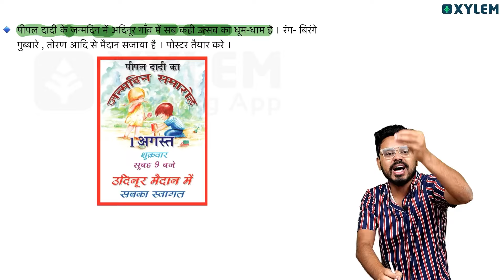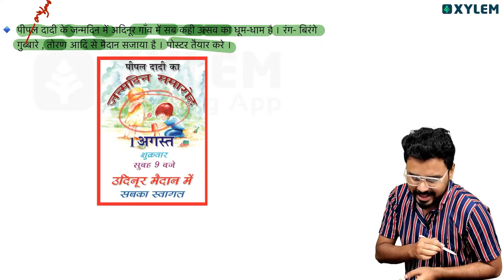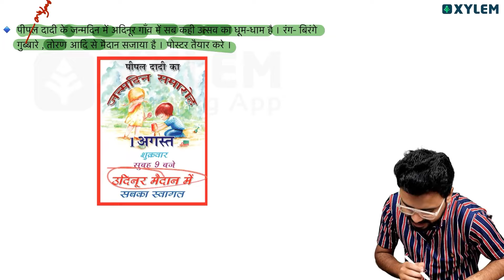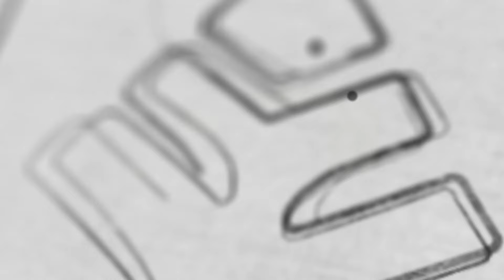Class 5 Hindi - എളുപ്പത്തിൽ പോസ്റ്റർ മനസ്സിലാക്കാം 4 മാർക്ക് നേടാം | Xylem Class 5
Welcome to our new YouTube channel for Class 5 students! Our channel is dedicated to providing engaging and educational content to help students excel in their studies. With a team of experienced teachers and educators, we have carefully curated a wide range of videos that cover all subjects and topics relevant to the Class 5 curriculum.

Our goal is to make learning fun and accessible for students, and we believe that a catchy description for our channel is important in attracting and retaining our audience. From Mathematics to Science, English, and Social Studies, our videos are designed to simplify complex concepts and make learning enjoyable for young minds.

Whether you're struggling with a particular subject or just looking for some extra practice, our channel is here to support you every step of the way. With clear explanations, helpful examples, and interactive activities, our videos will help students gain a better understanding of their coursework and build confidence in their abilities.

Join us on this learning journey and let's make Class 5 studies an enriching experience for all! Thank you for choosing our channel as your go-to educational resource.